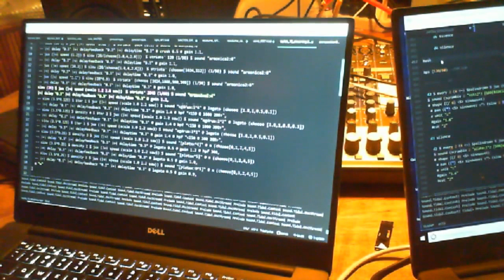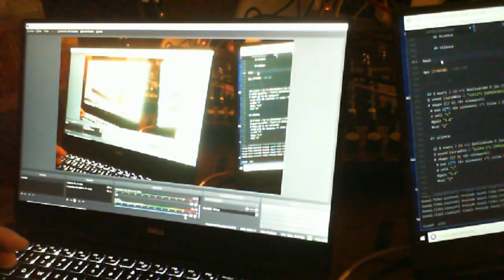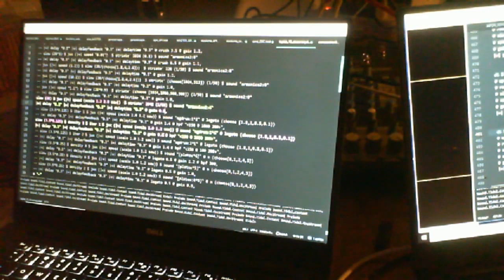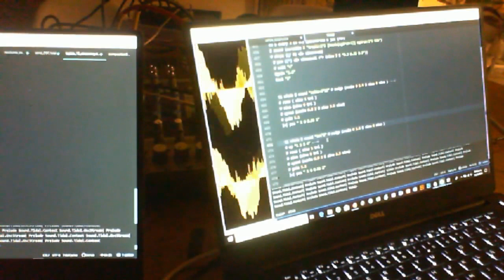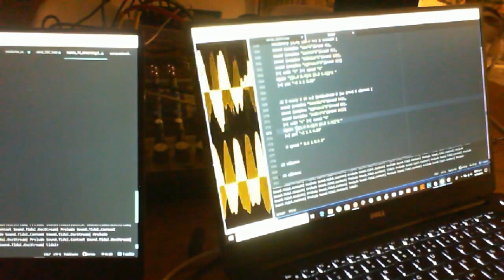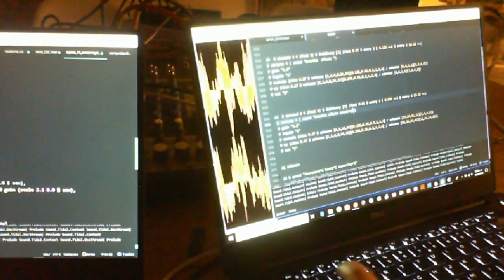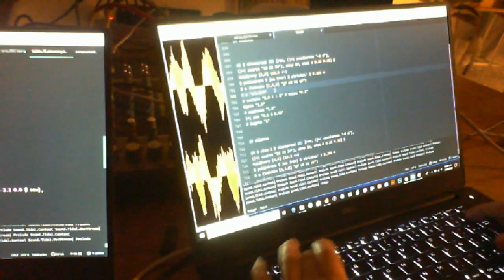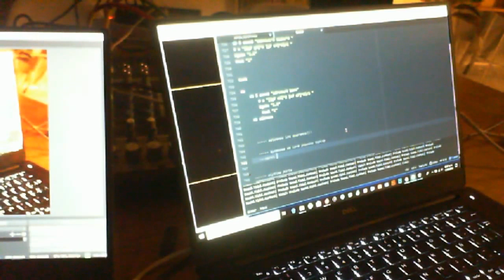TOPLAP15 - != (CNDSD + Ivan Abreu) - 17 February 2019 11:30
TOPLAP15 live performance by != (CNDSD + Ivan Abreu) from Mexico City, Mexico
Using TidalCycles + Processing